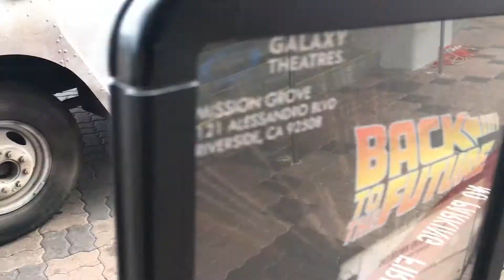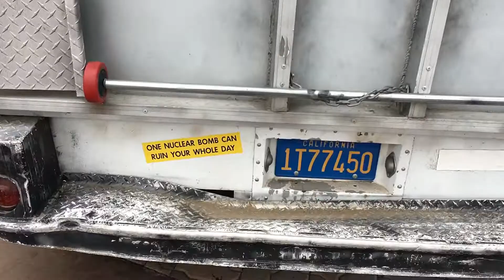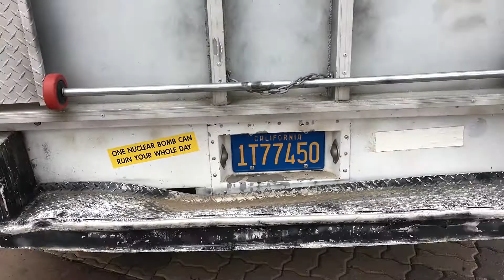Back to the Future DeLorean and Dr. Brown Van